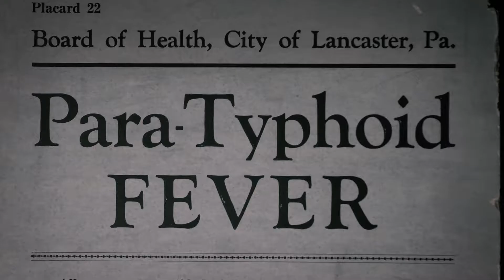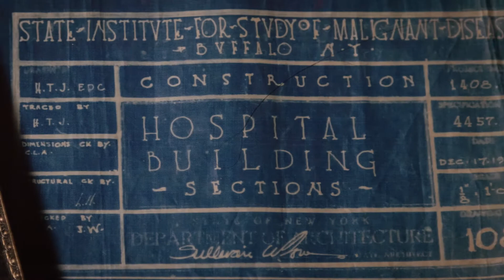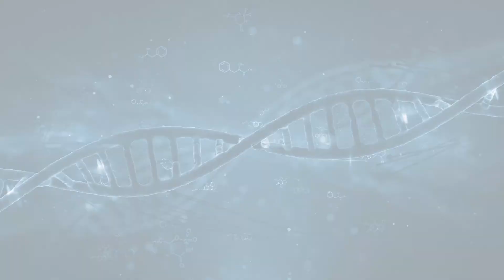Roswell Park 120th Anniversary | Transforming Cancer Care Since 1898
In 1898, Dr. Roswell Park founded the first institution in the world to focus exclusively on cancer research. Take a look back at the beginnings of what is now Roswell Park Comprehensive Cancer Center, and how Dr. Park's vision has fueled more than a century's worth of medical discoveries and breakthroughs.

Learn more and check out our interactive timeline, marking 120 years of cancer care